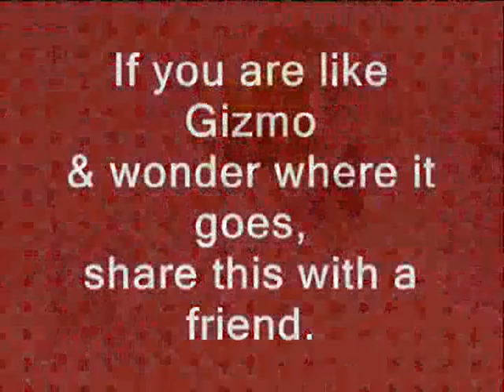SmartKittycat - The Big Question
Everyone wonders about something sometime, Gizmo wonders about everything all the time.